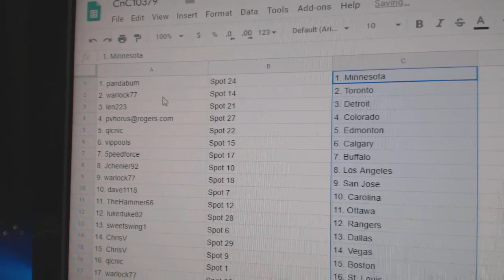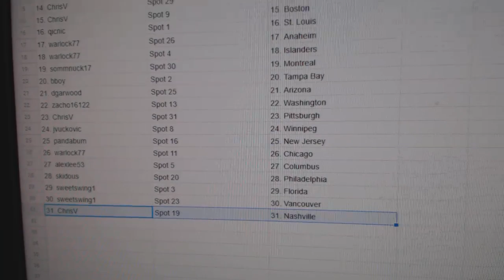Team Randoms - C&C GB #10,379